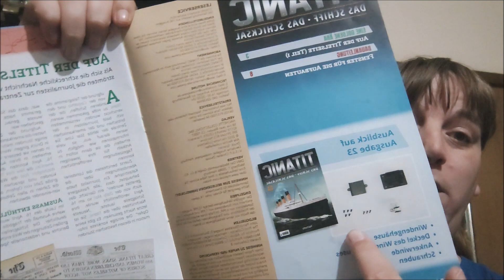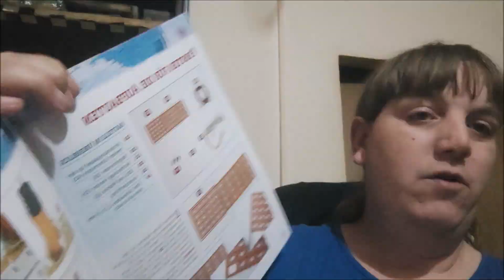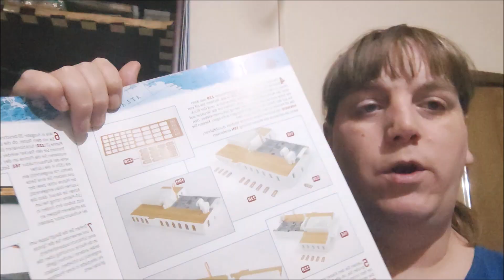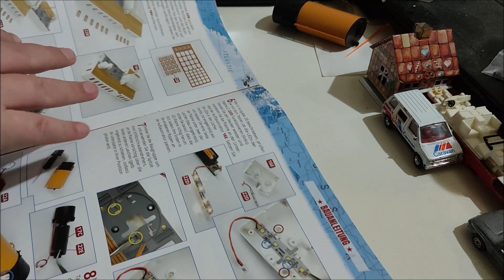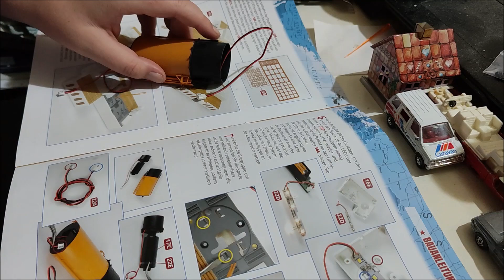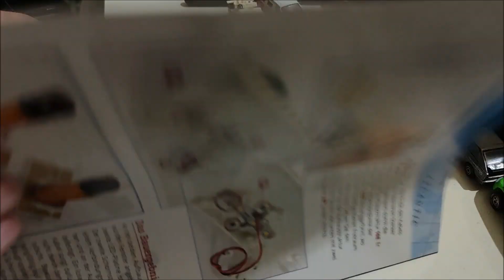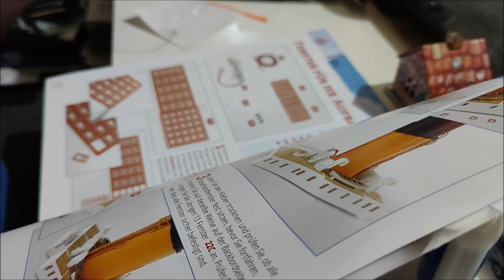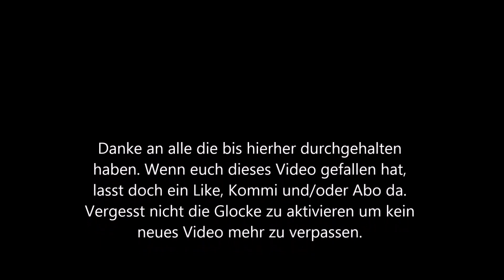Hachette 22 Titanic Bausatz 1:200 Montage des zweiten Schornsteins und der Fensterrahmen